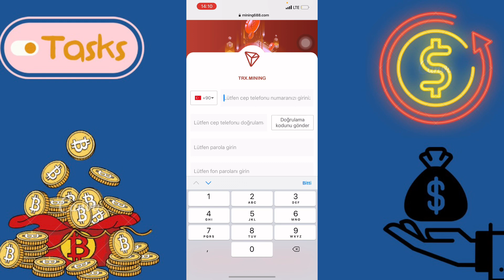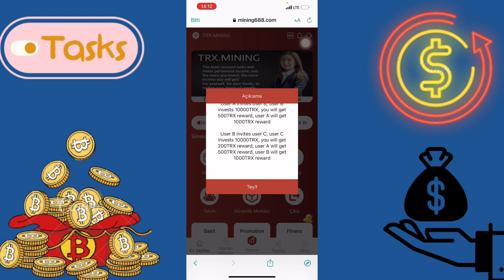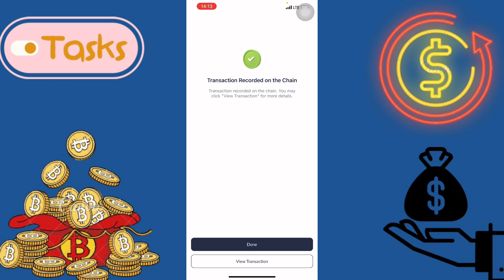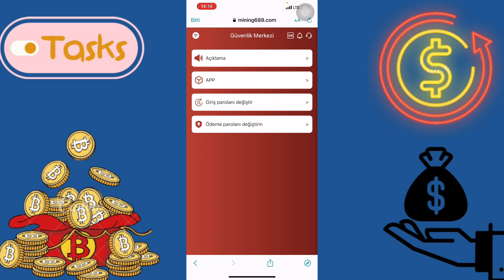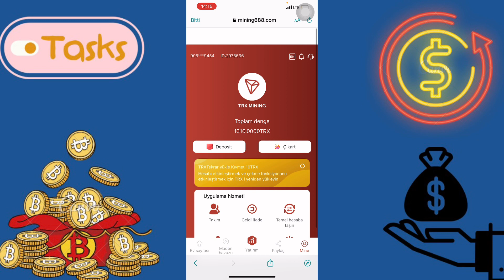1000TRX almak için kaydol,para çekmeyi etkinleştirmek için 10TRX yatırın, arkadaşlarınızı davet edin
Deposit 10TRX to contact exclusive customer service to receive 5TRX bonus!

Airdrops  #
FreeAirdrops  #
PaymentProofs #
MiningApp #
WithdrawalProof #
EarningTricks #
LegitPlatforms #
Faucets #
FreeCrypto #
NewCoins #

usdt mining
usdt mining site
earn usdt
usdt
mining
usdt free earn
usdt investment
usdt mining sites 2022
free usdt
investment site
mining site
mining usdt